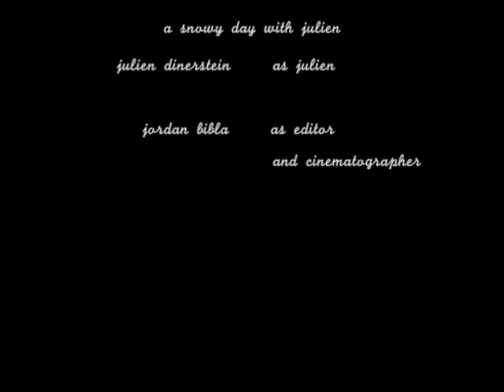a snowy day with julien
a man experiences things, for certain.
and discusses the nature of love.
and howls like a wolf.